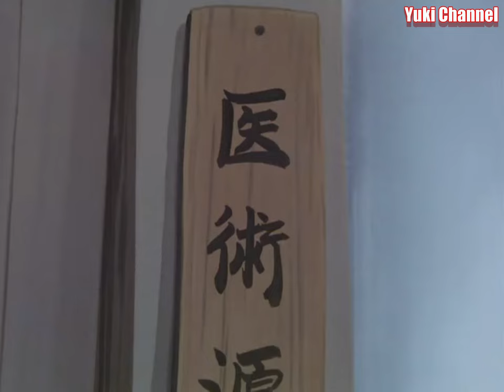まんが日本昔ばなし かぐまのちから石 15 高画質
まんが日本昔ばなし 2021- まんが日本昔ばなし
まんが日本昔ばなし 2022- まんが日本昔ばなし
まんが日本昔ばなし 2023- まんが日本昔ばなし

昔ばなし,まんが,日本 昔ばなし,まんが日本昔ばなし 怖い,まんが日本昔ばなし 名作,まんが日本昔ばなし 楽しい,まんが日本昔ばなし op,まんが日本昔ばなし 天狗,アニメ 異世界,アニメ おすすめ,市原悦子,ラーメン,まんが日本昔ばなし高画質,まんが日本昔ばなし ed,まんが日本昔ばなし,まんが日本昔ばなし 怖い話,まんが日本昔ばなし 桃太郎,まんが日本昔ばなし 三枚のお札,まんが日本昔ばなし 面白い話,Manga Nippon Mukashi Banashi